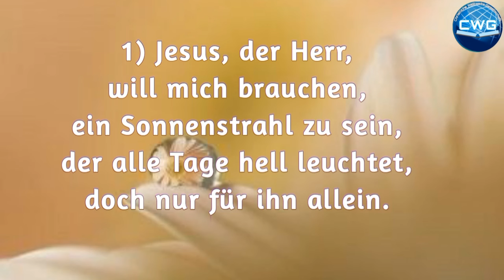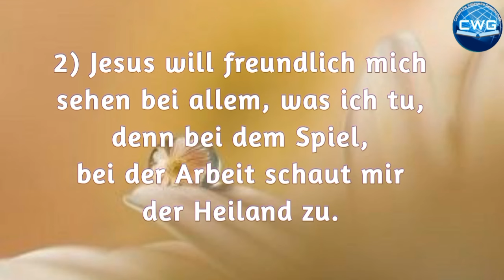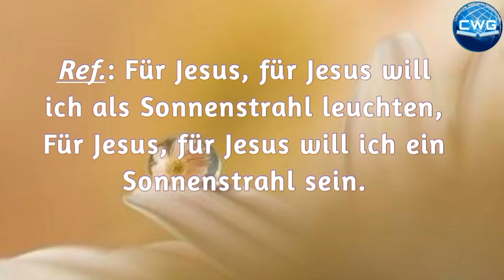Ein Lied - Jesus der Herr will mich brauchen - Los Amigos del Campo